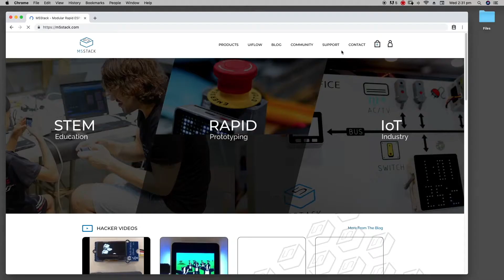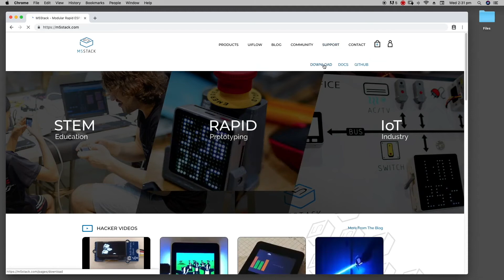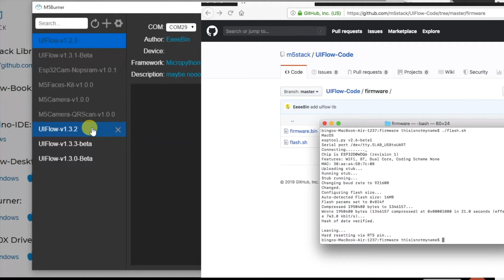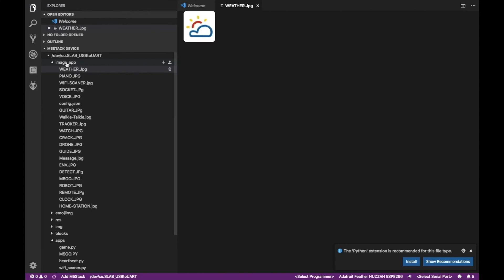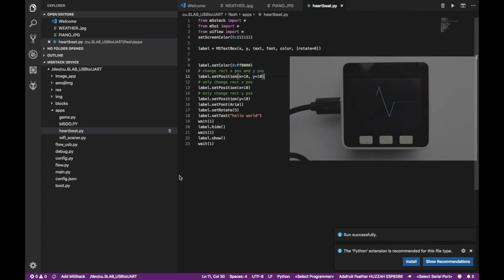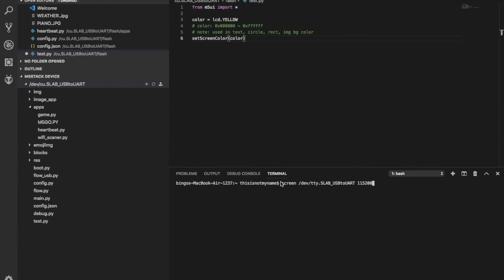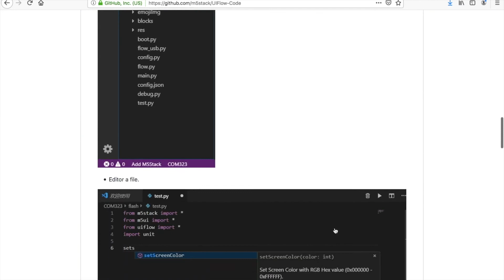🐍 Настройка VS Code для программирования M5Stack на MicroPython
В данном видео Люк расскажет о том, как подключить плагин к VS Code для программирования базовых устройств на MicroPython не онлайн.